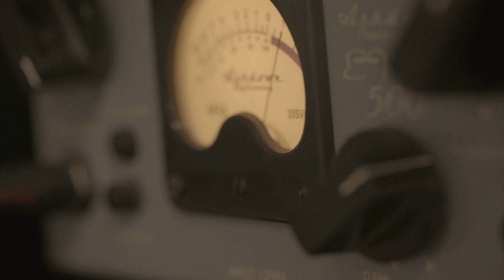The Blackjaw - Knot (Official Music Video)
"Knot" by The Blackjaw, from the album 'Men of Prey,' available 10/07/2016